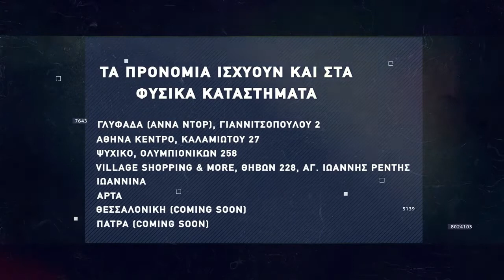Basketaki Salonica Development SUMMER League - In Da Hood Vs Thessaloniki Avispas (3/6/22)